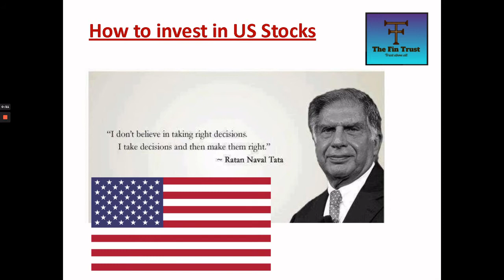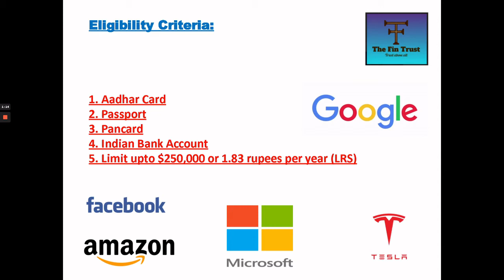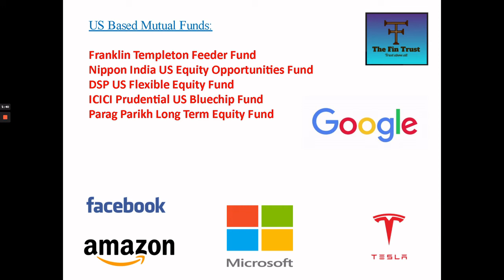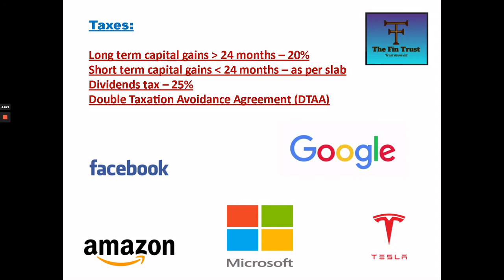भारत से US Stocks में निवेश कैसे करें | How to invest in US stock market from India